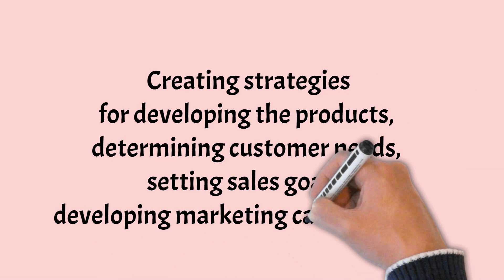Become a Product Manager and Make a lot of Money - Career, Skills, Education, Salary, Top Recruiters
A career in Product Management is highly rewarding. Let us find here all about Product Manager Career, Skills Required, Educational Requirement, Salary and Top Recruiters.